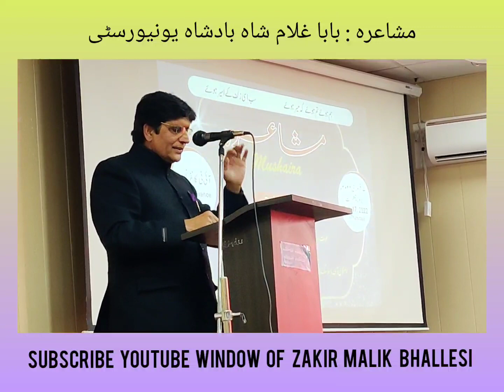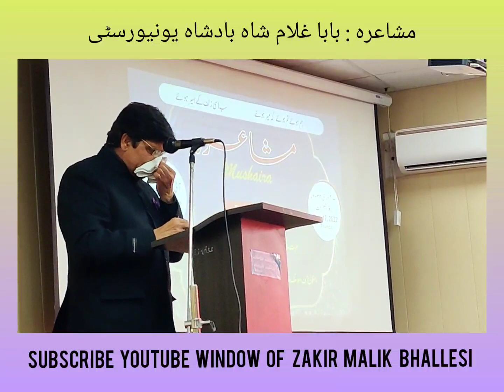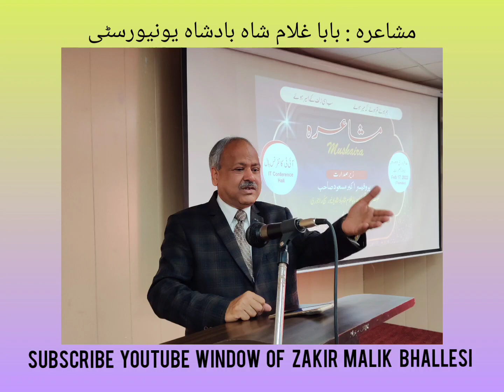Mushaira in BGSBU by School of Islamic Studies & Languages